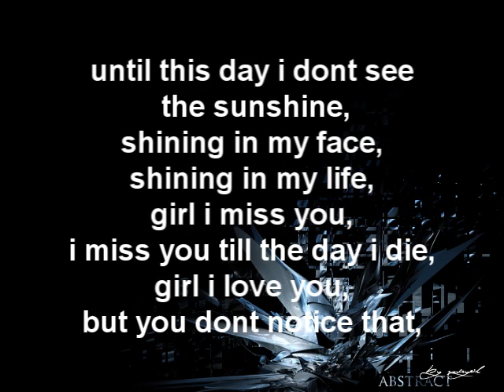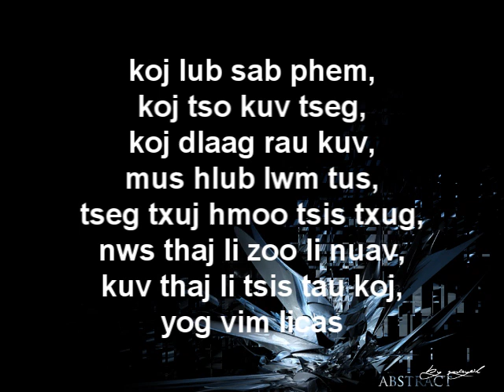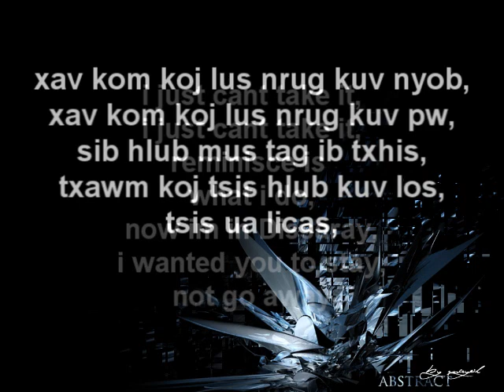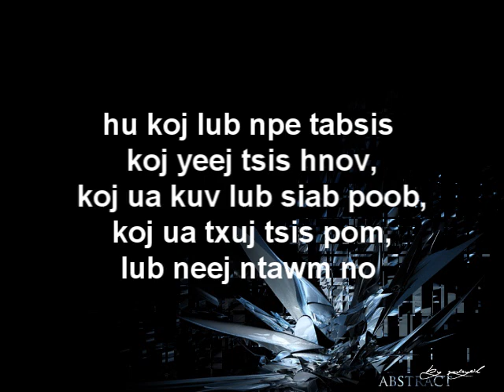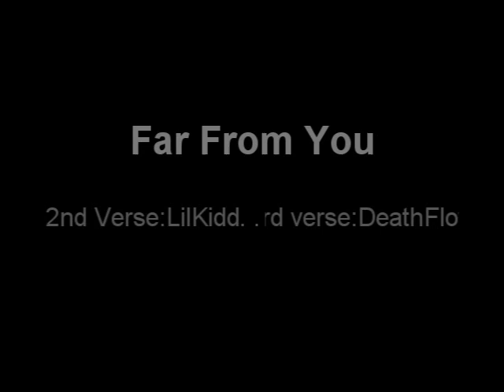~Far From You~ -LilKidd Ft: DeathFlow (Hmong Rap)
check it...

Beat By EA Production